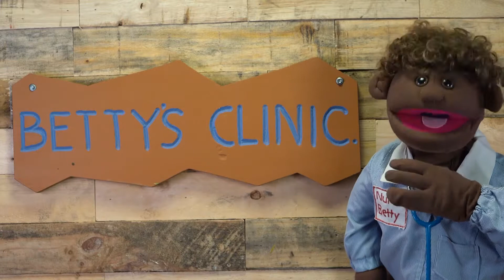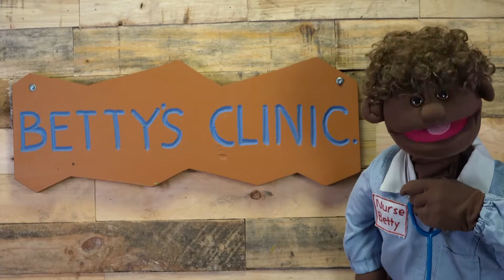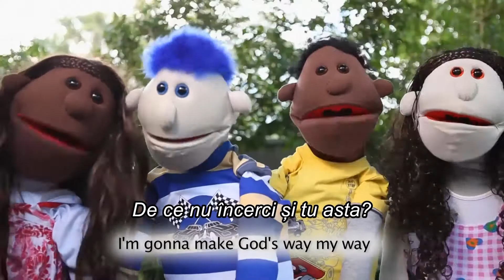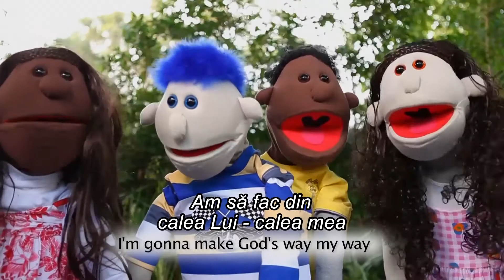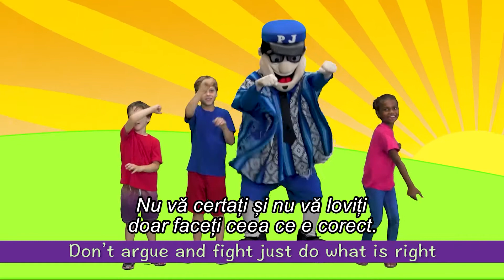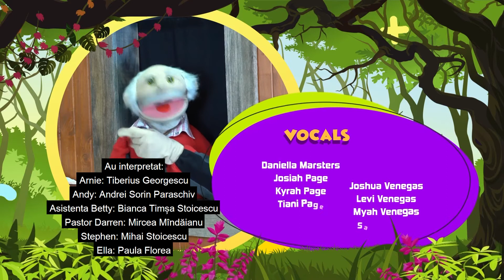Isus care slujeste | Copiii Regelui | Ep1 | Emisiuni pentru copii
Nu uita sa dai like 👍 daca iti place acest videoclip. Publicam videoclipuri noi in fiecare saptamana.